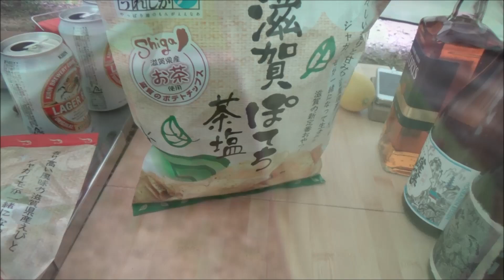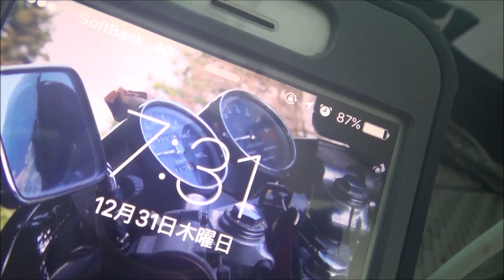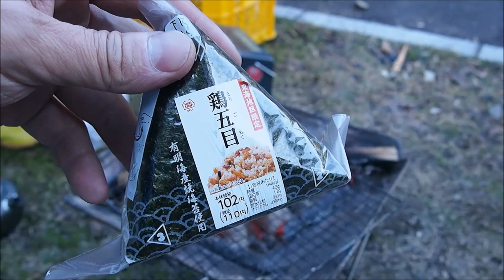2015.12.30,31 ４４回目 大津谷で２０１５年最後〆コラボキャンプの動画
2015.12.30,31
あけましておめでとうございますｗ＾＾ｗ
年は明けましたが、昨年末の〆キャンプです

大津谷公園キャンプ場で今年最後のキャンプをしてきました。
今回は、Danny Oceaanさんと、tym-70さんとの３人コラボです

尾上さんから頂いた、大型の幕でゆったり楽しめました＾＾ｗ

@vat1969 (twitter）
まで